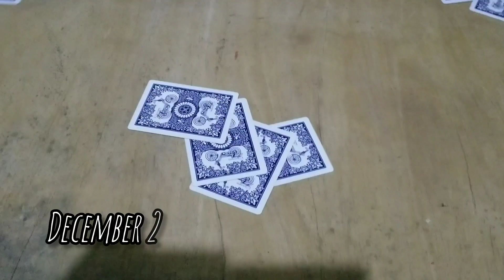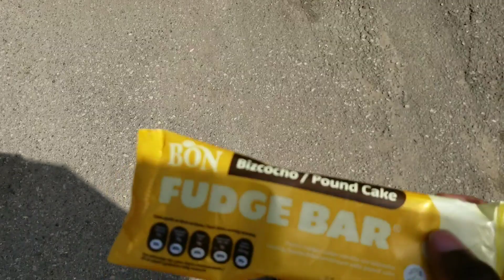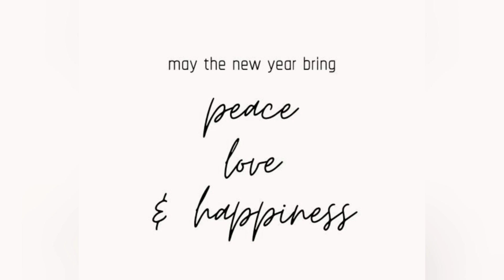Spend the last few days of 2023 w/me || Christmas dinner, Family time + more ||LifewithKelly876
Watch the  video in HD, click quality then select 1080p if available

LifewithKelly876